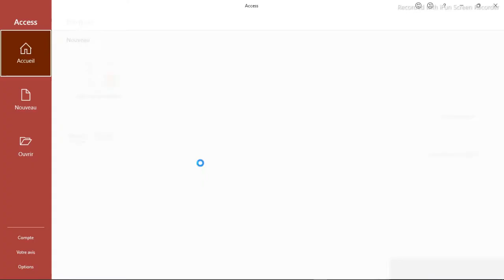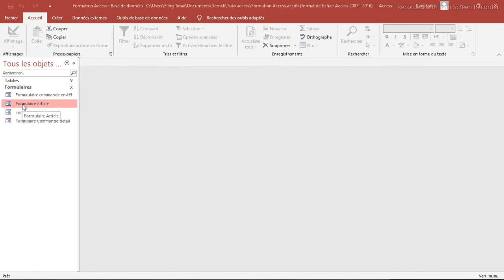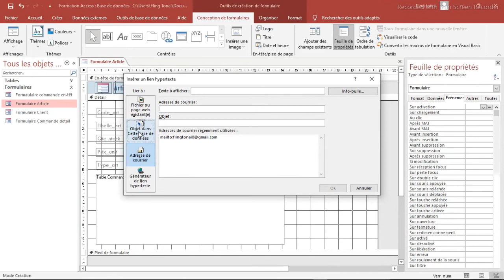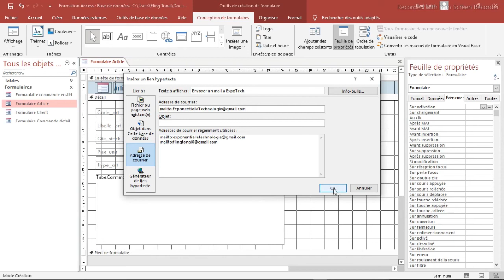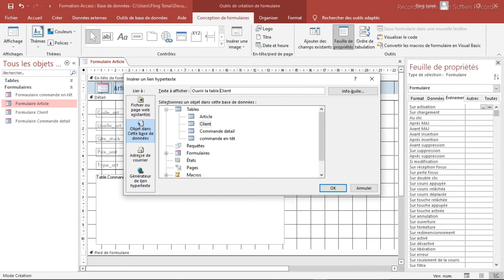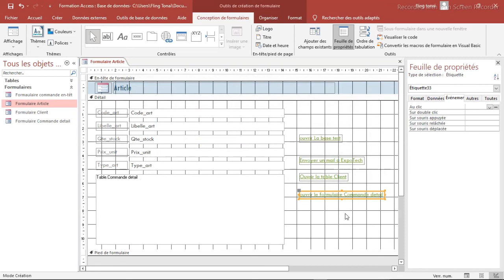Formation Access #8: Les liens Hypertextes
Salut les amis, Dans ce tutoriel nous verrons comment créer des liens hypertextes dans nos formulaires Access